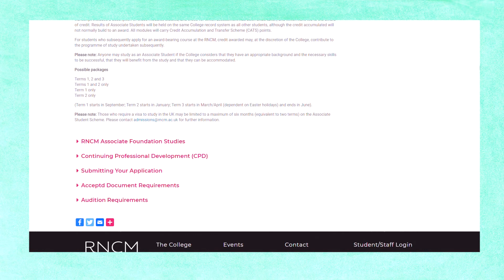UK vs German MUSIC COLLEGE - Pros and Cons! || Tea Time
+++ English/German CC TBA!+++

A loving and grateful salute to my CHILL CELLO patrons:
🎶 Belle
🎶 Sarah
🎶 Sue
🎶 Katie